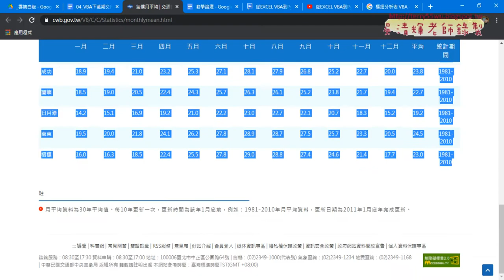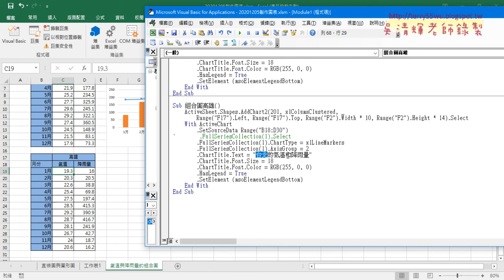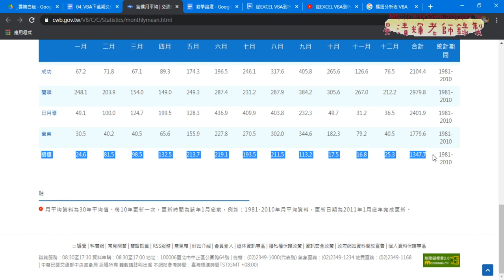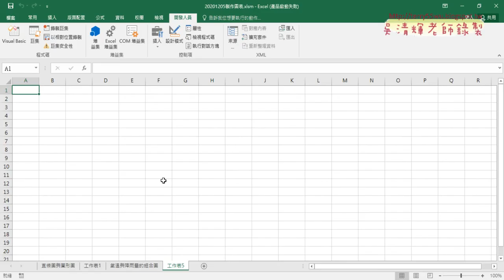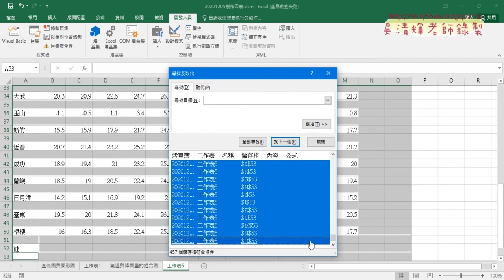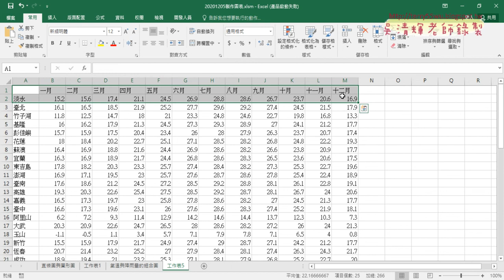04 將台北改為高雄VBA程式修改